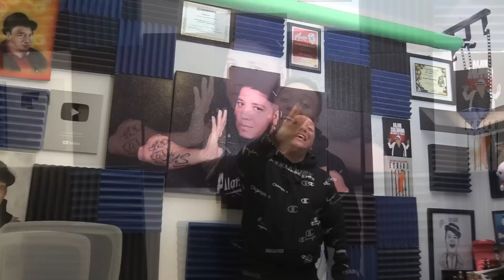Silvia Pìnal GANÓ 🏆 Monólogo │ Alan Saldaña